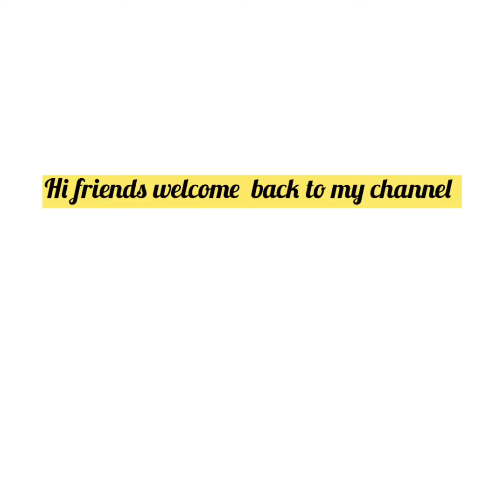Paper flying Boat| Easy paper boat| origami boat| Dry origami boat|@Prathima Sahasran YouTuber..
Hi friends today’s block
Paper craft / flying boat
Prathima YouTuber